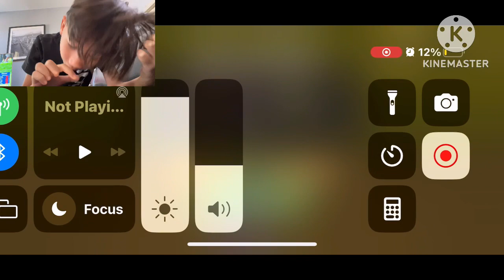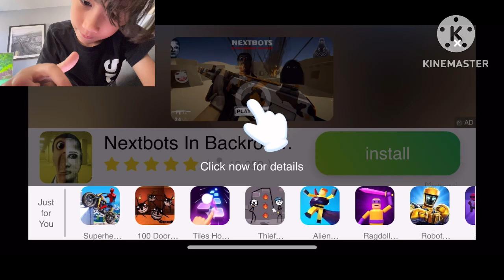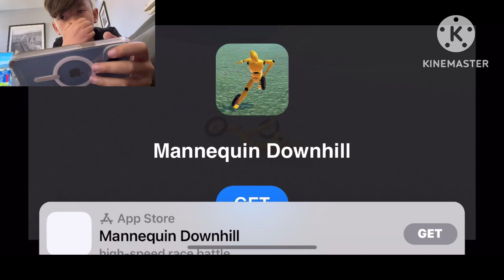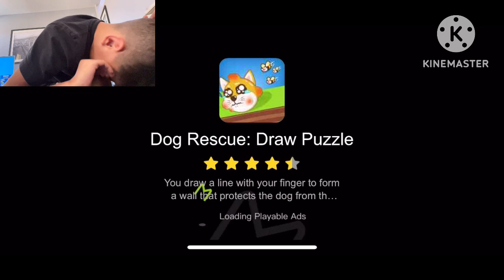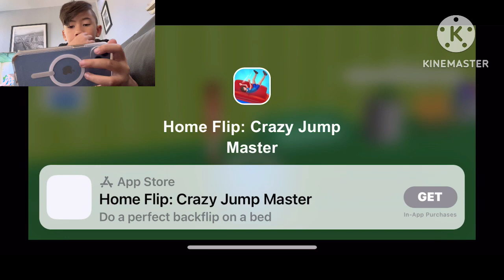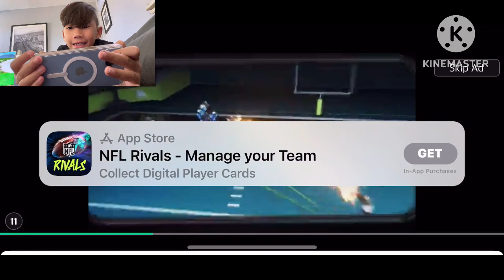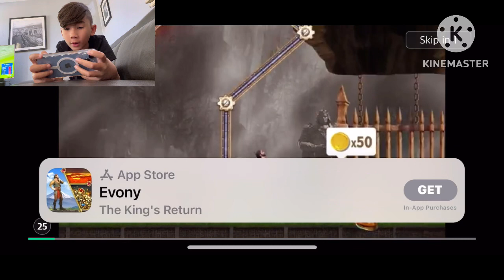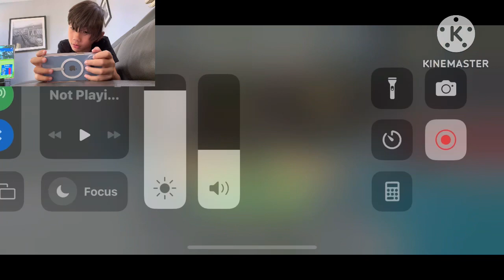Playing a Backrooms game ￼